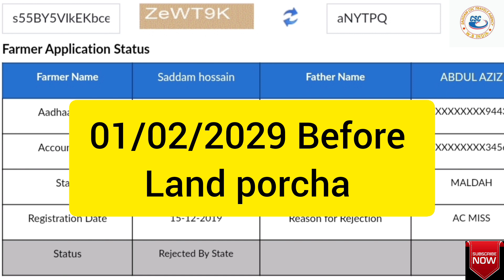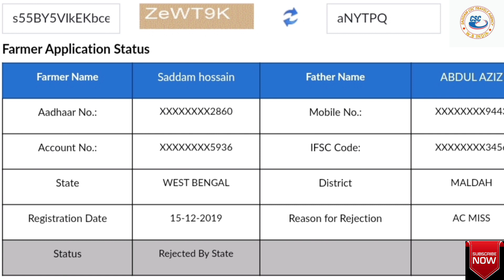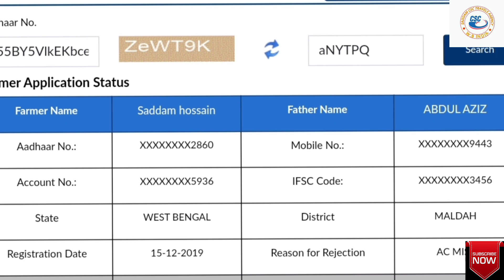PM KISAN Waiting for approval by state new status | Pm Kisan New Update 2023 15th Installment date